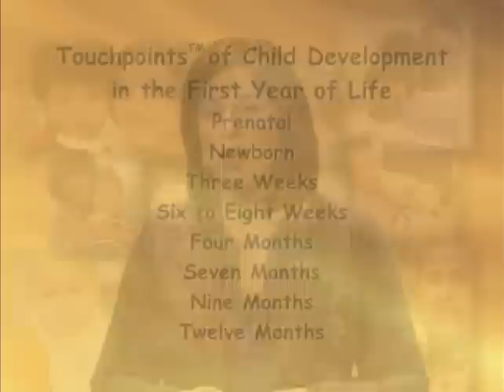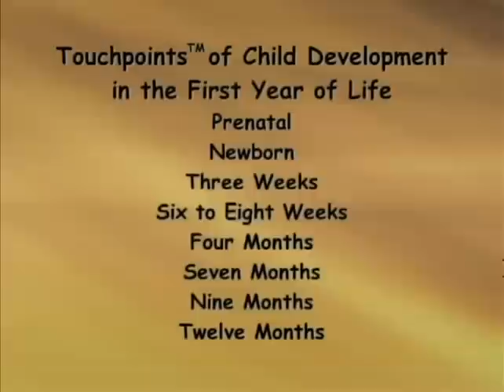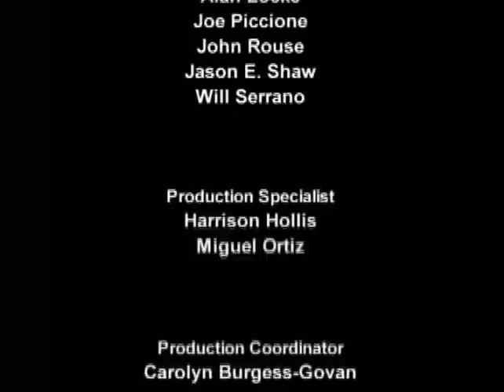Positive Parenting Today: Birth - 3 Weeks Touchpoints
More than 60 percent of Americans believe parenting is significantly harder today than 20 years ago, according to a recent survey by the Pew Research Center. In an effort to make that tough-but-rewarding job a tad easier for today's parents, Children's Services Council of Palm Beach County hosts its Positive Parenting Today television series. The series features local families and highlights the joys and challenges of raising children, while a nurse specialist guides the families through the Touchpoints® of child development.